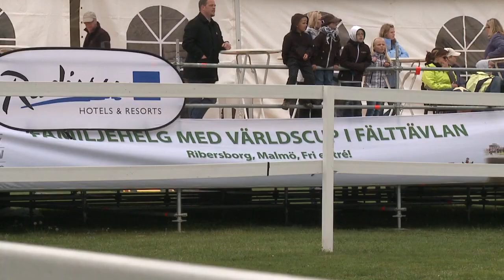Nu kommer Sydsvenskans ridskola!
Maria Gretzer ska lära dig att bli en bättre ryttare i Sydsvenskans ridskola i sommar. Se henne på Ribban i Malmö!